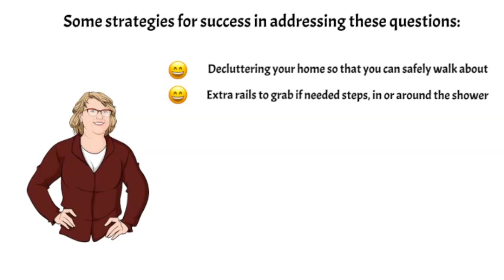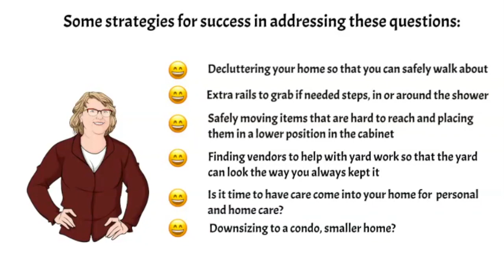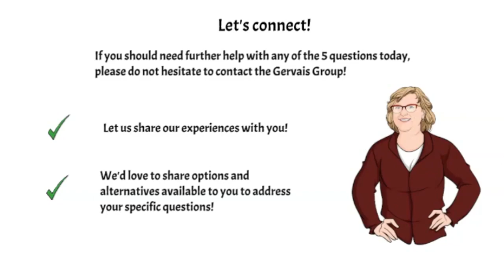Five Questions for Seniors and their Families - Planning for the Future and Beyond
Welcome to the next topic in our new series of videos and in-person seminars offered by the Gervais Group called Planning for the Future and Beyond! This series explores senior living options and real estate planning information to help you with all of your changing housing needs! In today's video, Nancy will be exploring 5 questions that seniors and their families often struggle with and walking you through some strategies for success!

S E A R C H H O M E S ➳
D O W N L O A D O U R A P P ➳
J O I N K E L L E R W I L L I A M S ➳

If you have questions about the Cape Cod real estate market, don't hesitate to reach out! We would love to help you. 👇🏻